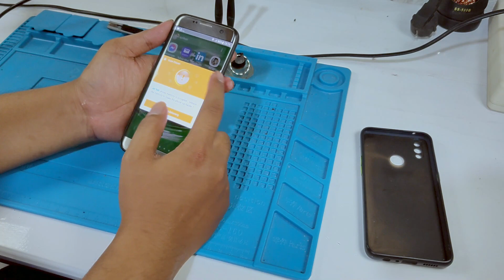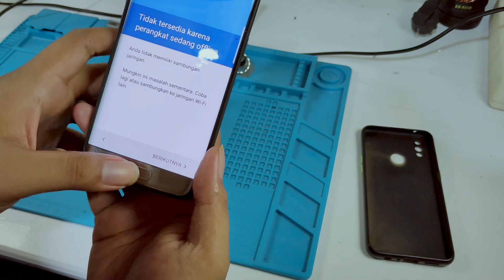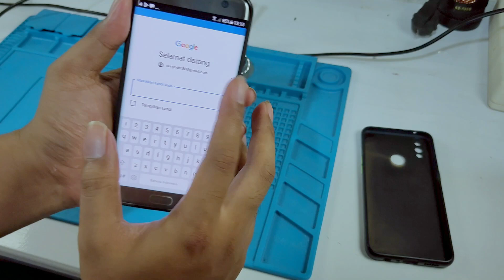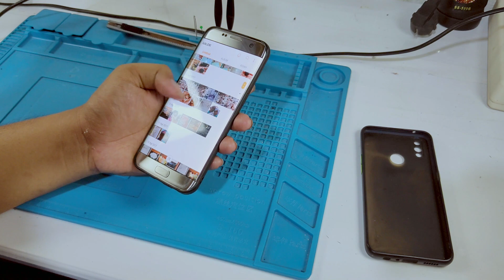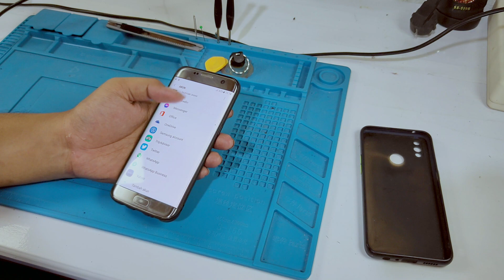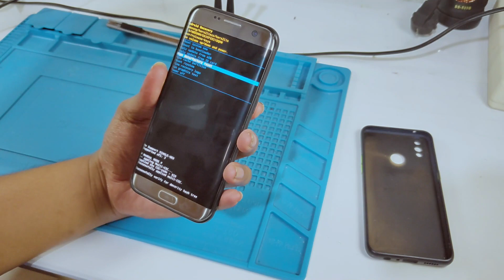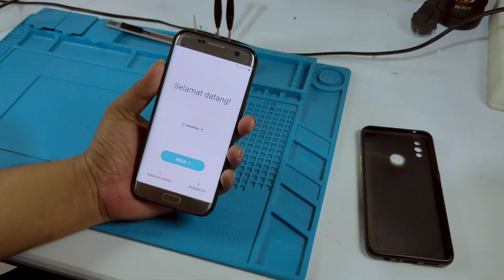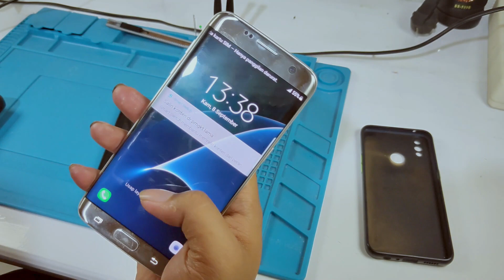SAMSUNG S7 EDGE RESET